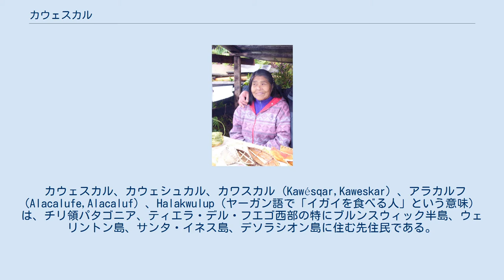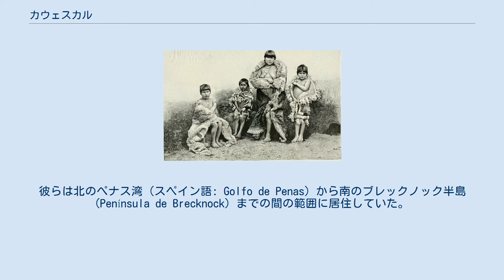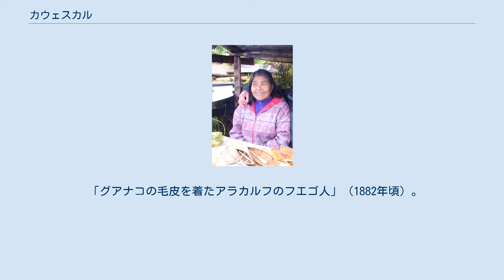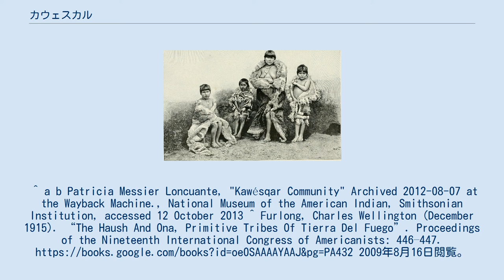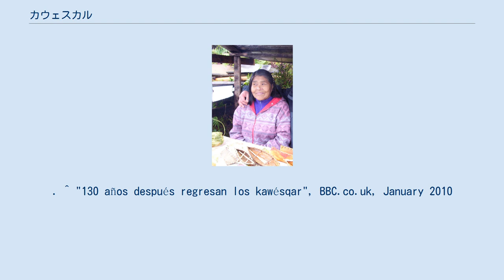カウェスカル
チリのプエルト・エデンで観光客に手工芸品を売るアラカルフの女性。
 カウェスカル、カウェシュカル、カワスカル (Kawésqar,Kaweskar) 、アラカルフ (Alacalufe,Alacaluf) 、Halakwulup（ヤーガン語で「イガイを食べる人」という意味）は、チリ領パタゴニア、ティエラ・デル・フエゴ西部の特にブルンスウィック半島、ウェリントン島、サンタ・イネス島、デソラシオン島に住む先住民である。
彼らの伝統的な言語はカウェスカル語 (Kawésqar) として知られているが、母語話者がほとんどいなくなり、絶滅の危機に瀕している。
 イギリス人や他のヨーロッパ人は最初にティエラ・デル・フエゴ中央部と南部で最初に出会った先住民族であり、カウェスカルと競合していたヤーガンによる、アラカルフ (Alacaluf) や Halakwulup（ヤーガン語で「イガイを食べる人」の意味）という名前を採用した。
民族自身の名前（自称）はカウェスカル (Kawésqar) である。
 チリ南部やアルゼンチンのヤーガンのように、カウェスカルは、一部の人類学者によって "canoe-people" と呼ばれるノマドの船乗りの人々だった。
彼らは家族と犬を乗せる、長さ8〜9メートル、幅1メートルのカヌーを作った。
彼らはこの漁業、遊牧民の慣習を20世紀まで続け、土地から土地へ居住地を移動していた。
この海洋文化のために、カウェスカルは決して土地を耕作しなかった。
 チリのヒスパニック系以前の人々の分布、右側が北である カウェスカルの総人口は5000人を超えていなかったと推定されている。
彼らは北のぺナス湾（スペイン語: Golfo de Penas）から南のブレックノック半島 (Península de Brecknock) までの間の範囲に居住していた。
他の先住民族のように、彼らはヨーロッパ特有の感染症に免疫を持っていなかったので死亡者を多く出した。
1880年代後半にヨーロッパ人がこの地域に住み始めたため、彼らの住環境は崩壊した。
 1930年代に、残りの多くのアラカルフはウェリントン島にあるプエルトエデンの町に移され、多数派の文化からの圧力から守られていた。
 その後さらに南に移動し、 プエルト・ナタレスとプンタ・アレーナスに向かった。
 21世紀には、カウェスカルはほとんど残っていない。
2002年の国勢調査で、2,622人がカウェスカル（自分たちの民族文化をまだ実践している、または民族語を話している人と定義される）であるとしている。
2006年には、15人しか純血の子孫が残っていなかったが、多くのメスティーソはカウェスカルの祖先を持っている。
カウェスカル語での授業は地元のカリキュラムの一部となっているが、伝統的な言語を毎日使おうと励む母語話者はほとんどいない。
 Adwipliin, Aksánas, Alacaluf, Cálen (Cálenches, Calenes,), Caucahue, Enoo, Lecheyel, Taíjataf (Tayataf), Yequinahuere (Yequinahue, Yekinauer). 1860年代後半からウシュアイアを拠点とし、ティエラ・デル・フエゴの先住民族に奉仕し研究していた、聖公会の宣教師トーマス・ブリッジズとその父親デスパードは、1884年までにカウェスカル語の1200語の語彙を原稿にまとめた。
19世紀後半から20世紀初頭にかけて、数多くの宣教師や人類学者が先住民族の間を移動し、彼らを助け、記録し、研究した。
 「グアナコの毛皮を着たアラカルフのフエゴ人」（1882年頃）。
 1881年に、ヨーロッパの人類学者は、 パタゴニアから連れてきた11人のカウェスカルをパリのブローニュの森とベルリン動物園に展示した。
4人だけが生き残ってチリに戻った。
2010年の初めに、ヨーロッパで亡くなった7人のうち研究のために収容された5人の遺体がスイスのチューリッヒ大学から送還された。
遺体の返還時に、チリの大統領は州が、これらの先住民を国から連れ出して動物のように扱わせることを許可したことを正式に謝罪した。
 ^ a b Patricia Messier Loncuante, "Kawésqar Community" Archived 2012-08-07 at the Wayback Machine., National Museum of the American Indian...